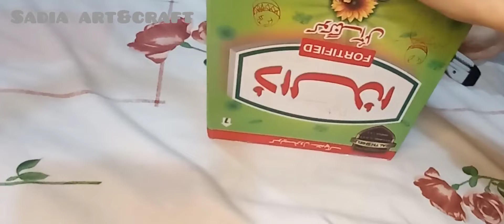make a beautiful box / paper craft